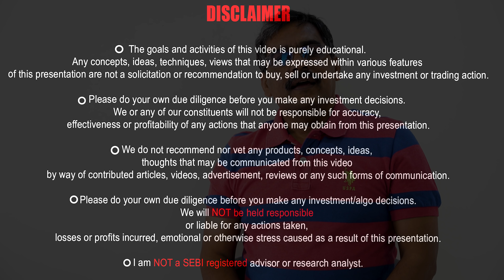Stocks to Buy After Budget 2021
Stocks to Buy After Budget
Black Swan enters the markets, will it stay or vacate soon? NSE 500 gives away 4.5%. All the January gains vanished. More downside penetration to be seen in the coming weeks. A fall from the peak brings big buying opportunities and more stocks qualify for a buy after the Budget. There is an extensive list of stocks that qualify for a buy. Like Airtel, NMDC, etc., Get the list of all the stocks from the discussion group.
To join our discussion group (Discord Group), Send a WhatsApp message to 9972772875
Open your own Trading A/c with Zerodha:-